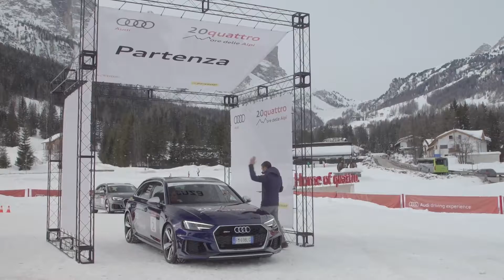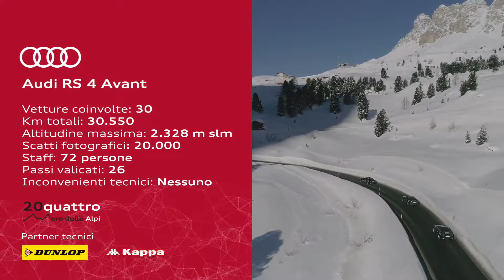Confiabilidad y rendimiento Audi Sport gana las 20 horas de los Alpes 2018